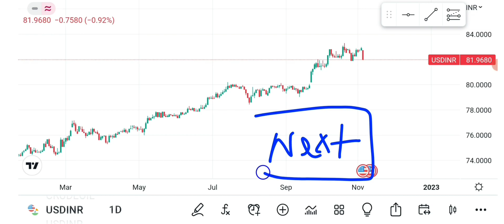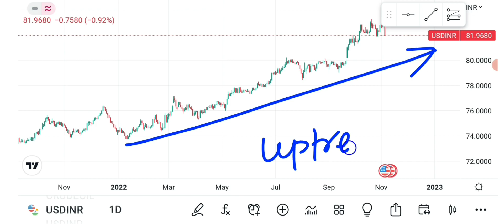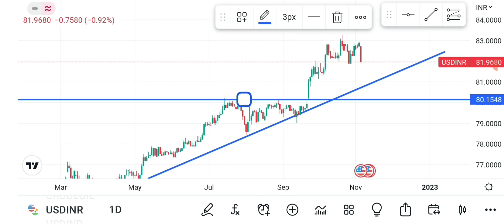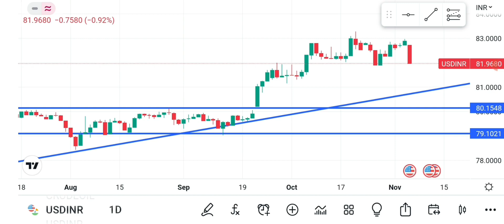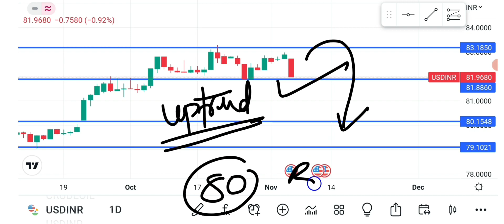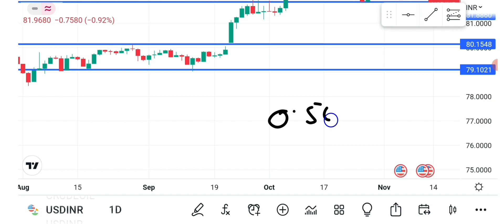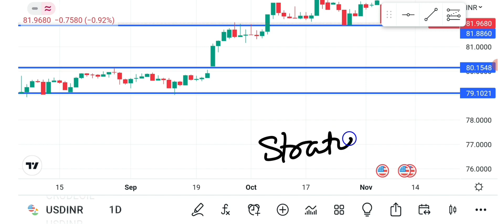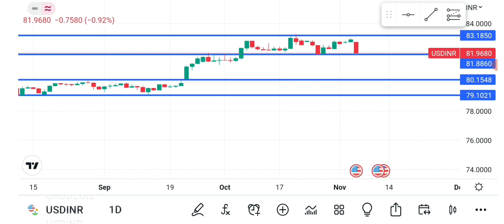USD-INR Weekly Analysis!USDINR Best Trading Strategy!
Online Course Detail Information whatapp:-

Octafx Demat Open account and Trading with Only 1000/-

USD-INR Weekly Analysis!usdinr price prediction!
stock market charcha
technical analysis
usdinr technical analysis
usdinr trading strategy
technical analysis for beginnersusdinr trading strategy tomorrow
usd inr trading strategies
currency trading
currency trading for beginners
intraday currency trading analysis
intraday currency trading strategies
currency trading news
why usdinr bullish
currency daily analysis